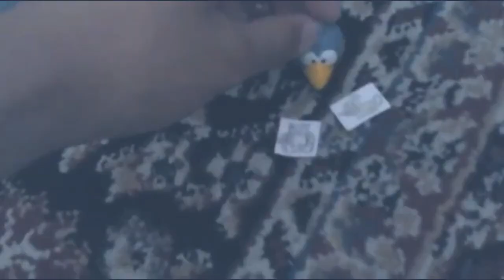Angry Birds Fantastic Adventures: The Gift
A normal Christmas Eve becomes a disaster when Chuck and Bomb accidentally break a special heirloom. Will the feuding duo seal the evidence before another disaster happens?

Angry Birds Fantastic Adventures Season 3 Episode 12
Angry Birds Mattel and K'nex

Hey, gamers! I didn't think I'd upload another episode so soon. So, here's a Christmas surprise for you all.

Angry Birds Peace Song by Rovio Entertainment Ltd. and (Michael Bublé, I mean) Osmo Ikonen
Octo Valley Area 1 from Splatoon
"It's Mini Game Time" from Angry Birds Action! (from Darkdow)
"Cuphead - Introduction" composed by Kris Maddigan and StudioMDHR Entertainment